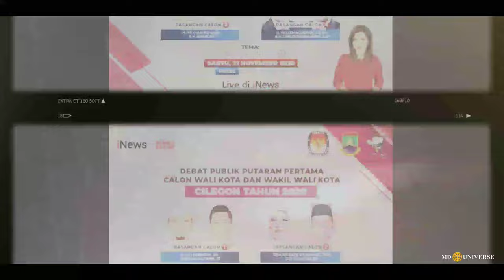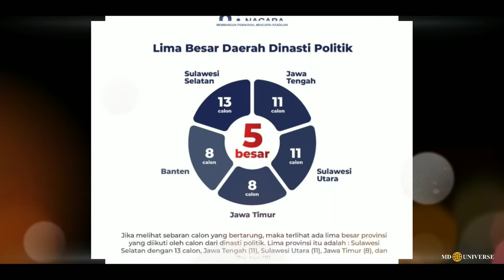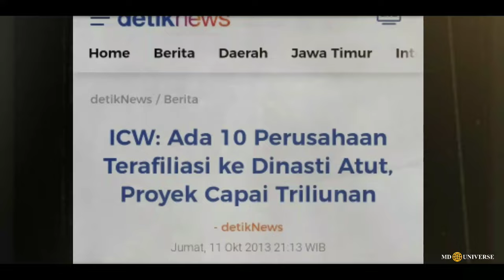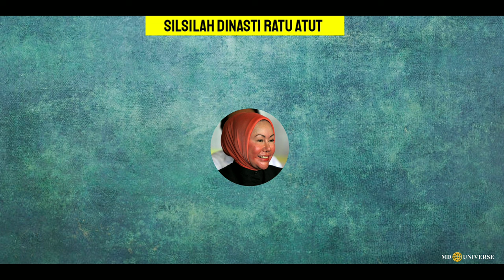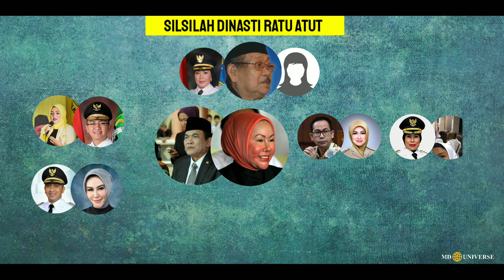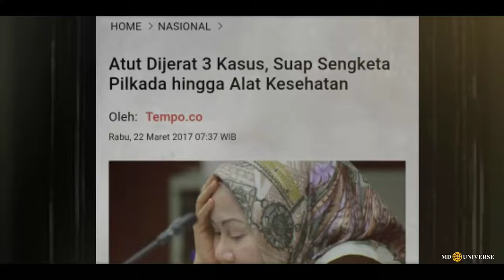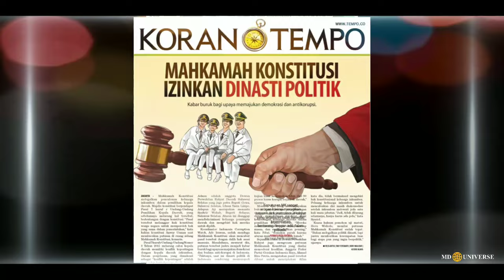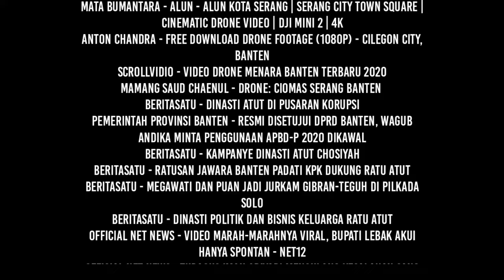LIMA DINASTI POLITIK PENGUASA BANTEN | Eps 11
Selama bertahun-tahun, Banten tak lebih dari sekedar sarang dinasti politik dan ladang praktik korupsi elit pemerintahannya. Banten menjadi tanah bagi setidaknya lima dinasti politik yang menggurita dan saling mempertahankan kekuasaannya. Lantas, siapa saja penguasa politik Banten dan bagaimana mereka begitu kuat mempertahankan posisinya sebagai dinasti politik?

Sampai jumpa, salam Universe.